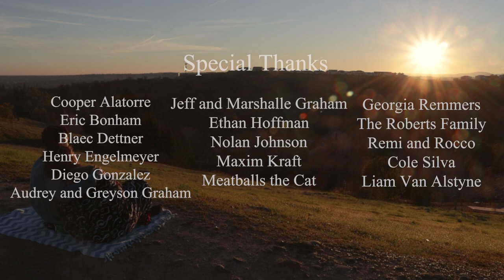The Red Phone | Short Film by Elijah Roberts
This project has been in the making for 6 months, and I wasn't even sure I was going to finish it. I hope this film can do for you what it has done for me, which is make you feel a little at ease with life.

It's been a while since my last short film, but between then and now, I have attempted three films, all of which failed. And there was another one before the last one that also failed. So that's 4 failed attempts. I was very nervous that I would end up failing with this project as well, but if this film achieves its goal and helps at least one person in any way, then it is a complete success.

Thank you. More to come eventually :)